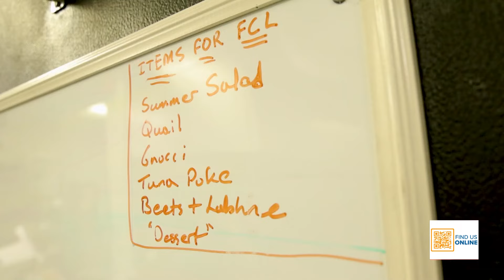Eat and Drink at G.O.A.T. Tapas & Bar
First Coast Foodies